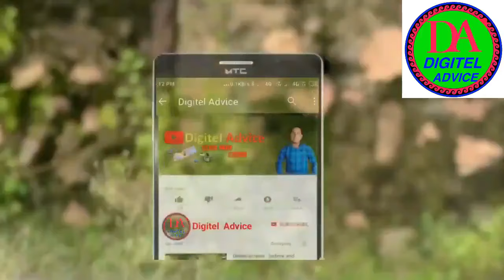How to PUBG game playing prosses from your mobile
Wel come to digitel advice youtube channel . this channel frowerding any time at letest tecnologey videos
my facebok . id Taj uddin khan
my instagram id taj uddin .

&&&&& my facebook page visit from Digitel Advice,.